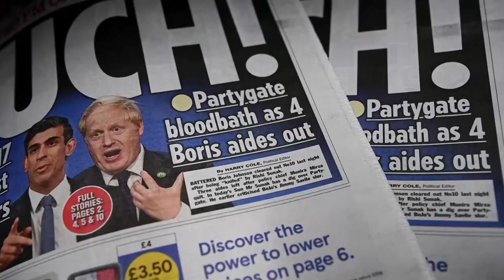Reino Unido intenta reflotar tras un año de caos económico y político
El Reino Unido trata de recuperar la estabilidad tras un año de caos político y económico en el que tres primeros ministros han pasado por Downing Street, una tormenta financiera disparó el coste la deuda británica por encima de la de Grecia y los efectos del Brexit se han comenzado a materializar.

¡Visítenos!